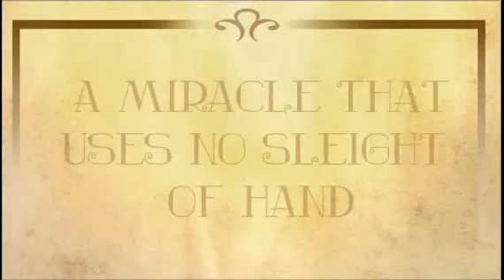LEGACY - Jamie Badman & Colin Miller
LEGACY - Jamie Badman & Colin Miller. Available from Pegani, Denmark